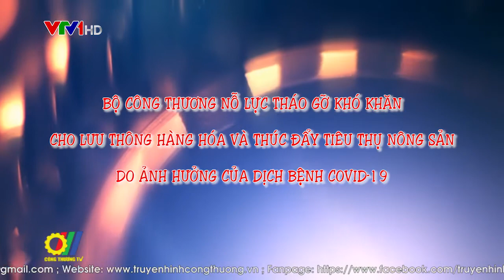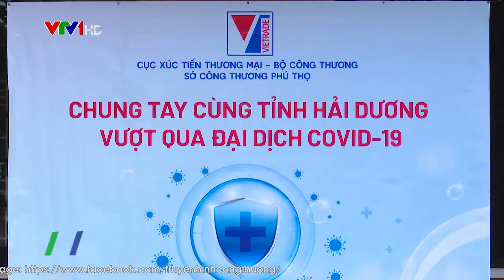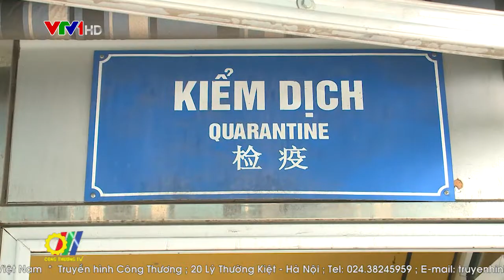Bộ Công Thương nỗ lực tháo gỡ khó khăn cho lưu thông hàng hóa và thúc đẩy tiêu thụ nông sản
Để bảo đảm mục tiêu kép vừa quyết liệt phòng, chống dịch bệnh vừa phục hồi và phát triển kinh tế - xã hội, thực hiện chỉ đạo của Chính phủ, Thủ tướng Chính phủ, Bộ Công Thương đang tích cực các nhiệm vụ được giao để tháo gỡ khó khăn cho hoạt động sản xuất kinh doanh, đặc biệt là hoạt động lưu thông, tiêu thụ nông sản cho các địa phương vùng dịch…